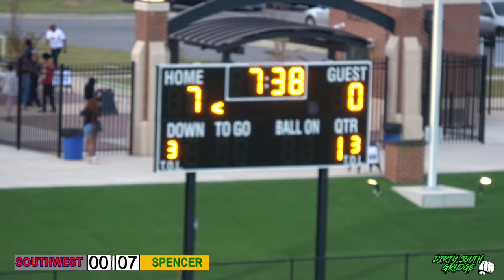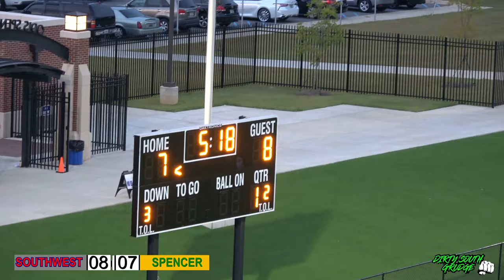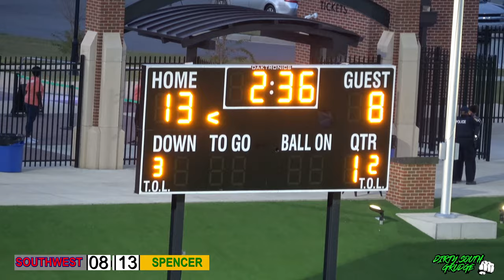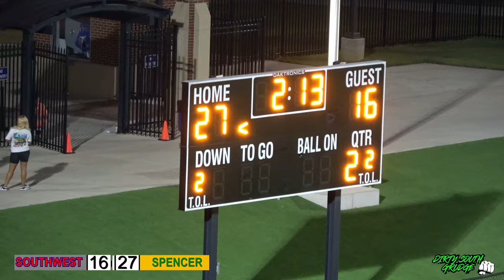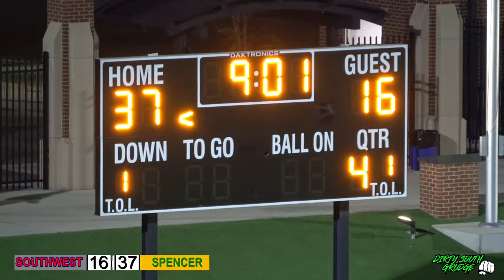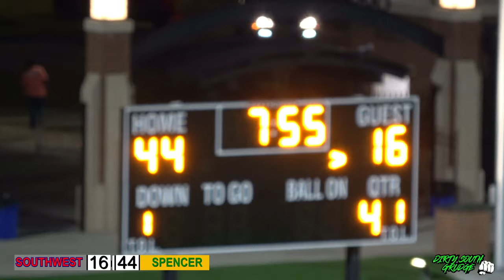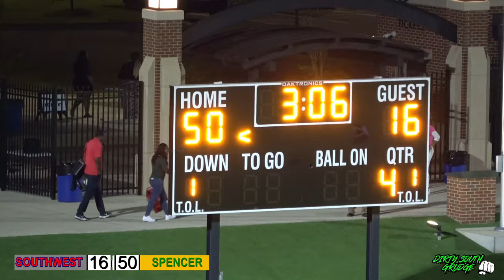SPENCER VS SOUTHWEST HIGH SCHOOL FOOTBALL IN COLUMBUS GA.